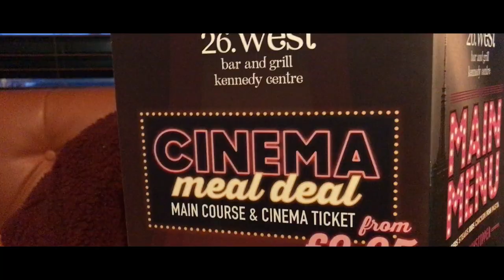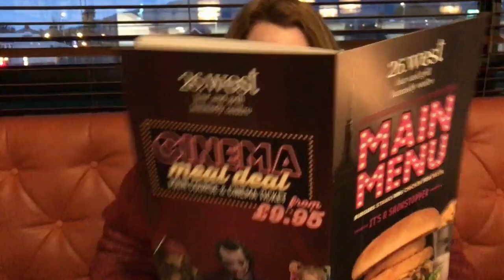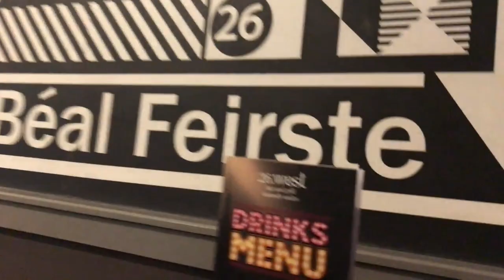Belfast Giants vs Sheffield Steelers 5/1/19 Vlog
Hope you enjoy our journey on a night out to a Belfast Giants game

If you've never have been to a game. I highly recommend that you go to one asap. An absolutely amazing experience and a night out that's definitely worth the money

Thanks!